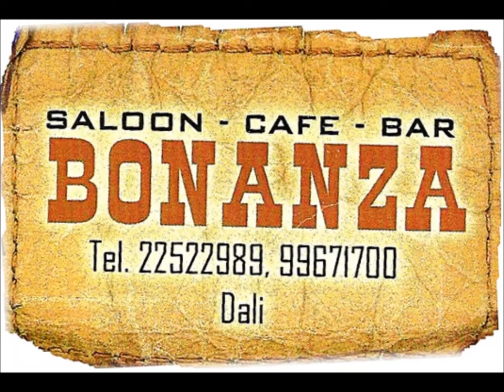1st International Cyprus Music Festival 2013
EΥΧΑΡΙΣΤΟΥΜΕ ΘΕΡΜΑ ΤΟΥΣ ΧΟΡΗΓΟΥΣ ΜΑΣ 1st International Cyprus Music Festival 2013